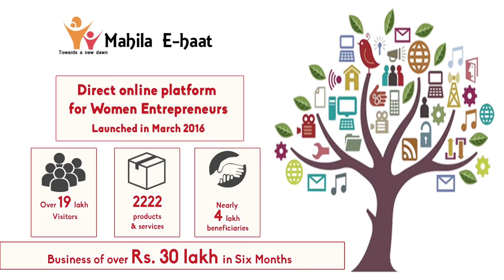Ms. Deepa Chandwani (Mahila e-Haat beneficiary)